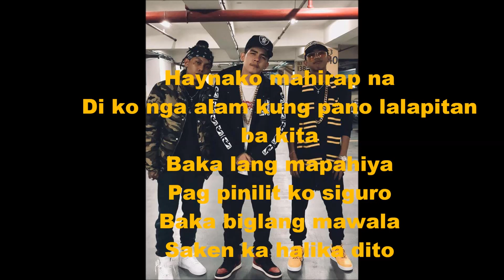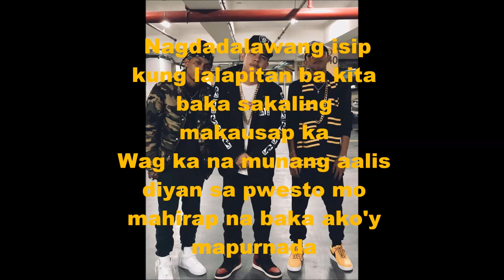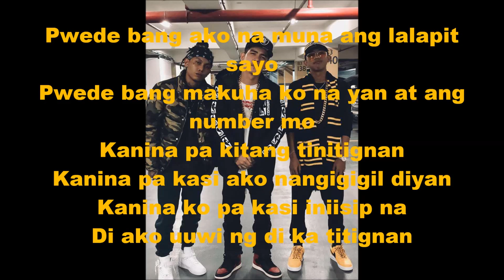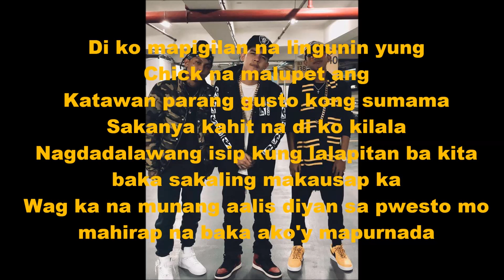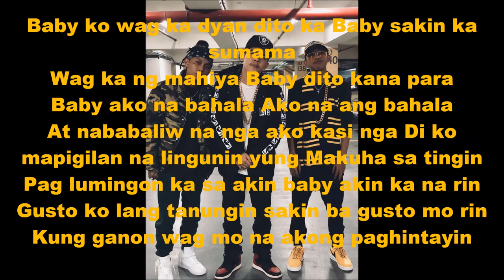UNRELEASED SONG - EX BATTALION 2018 | "LYRICS"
unreleased exb - mahirap na with lyrics